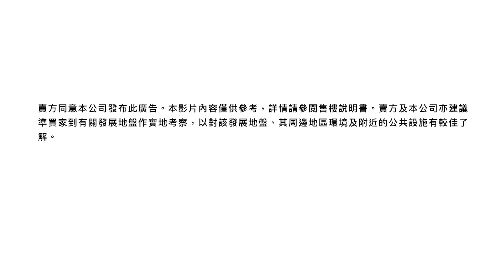何文田晟林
何文田晟林位處傳統豪宅區，又屬34小學校網及中學九龍城校網，位置優越。

拍攝日期:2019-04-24 廣告日期:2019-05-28免責條款：本網頁的影片及/或文章內容只反映講者個人意見，並不代表中原地產有限公司之立場。中原並無採取任何步驟核實影片及/或文章所載的內容，故並不擔保有關內容的完整性及準確性，中原不會承擔任何人因依賴有關內容所導致的損失的任何法律責任。 免責條款：本網頁的影片及/或文章內容只反映講者個人意見，並不代表中原地產代理有限公司之立場。中原並無採取任何步驟核實影片及/或文章所載的內容，故並不擔保有關內容的完整性及準確性，中原不會承擔任何人因依賴有關內容所導致的損失的任何法律責任。